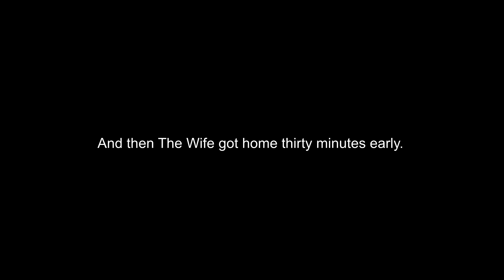Y'ALL WARNED ME | The Untamed OST w/ Lyrics (Pt. 1)